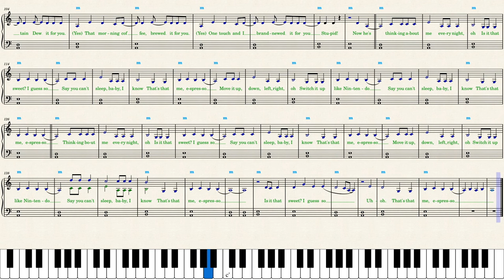Sabrina Carpenter — Espresso — Piano Sheet Music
Lyrics are always included in my sheet music, singing is good for health. I also *doubled note values* to make sightreading easier for beginners. The track isn't recorded in the 2/2 time.

Imitate the vocal delivery by Sabrina Carpenter or it won't sound as the song. The vocal part is rhythmic but with pitch inflections (slurred notes). All inflected notes should be played very quietly. Sabrina Carpenter sings with soft attack which is impossible to imitate on a keyboard.

Separate phrases from each other while playing legato.

_"Espresso"_ is played with a straight rhythm in common time. It is easy to count for beginners; accent strong beats to maintain a steady pulse. Practice slowly along with the recording.

The track has no bridge or any development. To keep listeners attention, the *chorus* of _"Espresso"_ was made to be the biggest part of the song. I colored it *blue* for your convenience: it is easier to learn a piece of music when you have a mental scheme of it. Play every part differently, as expressively as possible. If some notes are too difficult to play, omit them focusing on emotions instead of sightreading.

_"Espresso"_ is transcribed in the original *key,* A Minor, and uses extended to the 7th and 9th degrees major and minor chords *Dm9 Em7 Am7.* Extended chords help create richer sounds.
A chord change creates a meaningful harmonic progression.

The aesthetic value of a melodic line is achieved through the use of non-chordal tones above the harmonic chords.

*CHAPTERS:*
00:00 Skip this part
00:16 Chorus
00:38 Verse I
01:39 Verse II
02:52 Recommended Videos:
Michael Marcagi — Scared to Start youtu.be/YHQhk_F_Z5I
Lizzy McAlpine — Vortex youtu.be/ULv7Og39Grc
Beyoncé — II Most Wanted youtu.be/-LIRYA5SAR8
Chappell Roan — Good Luck, Babe! youtu.be/d_r7wZubruY
Artemas — I Like The Way You Kiss Me youtu.be/TH_8-DaA9oM
ILLIT — Magnetic youtu.be/lzOtaxa5U_g
Isabel LaRosa — Favorite youtu.be/78G9HolN81A
Doja Cat — Masc youtu.be/7bJ0IgQ360E
Imagine Dragons — Eyes Closed youtu.be/TKiEUMCJ6KQ
girl in red, Sabrina Carpenter — You Need Me Now youtu.be/pwtw0hJtth4
Bobby Caldwell — What You Won’t Do for Love youtu.be/5eezCUFc2Sc
Camila Cabello— I LUV IT youtu.be/emGxjZD6zTg
Benson Boone — Beautiful Things youtu.be/1IzIvBO7DHs
Ariana Grande — We Can't Be Friends youtu.be/d29d5Bouy7o
Hozier — Too Sweet youtu.be/979hoh5jPtg
Livingston — Last Man Standing youtu.be/WTeEeBd7wAM
Dasha — Austin youtu.be/egdu8fKGosU
Laufey — Goddess youtu.be/dXcYo-pUFhk
Lizzy McAlpine — Older youtu.be/ckEPV0gCUlY
Djo — End of Beginning youtu.be/-WcBGdcea90
mgk — don't let me go youtu.be/NmtVE3-WTcM
SZA — Saturn youtu.be/Kk01INahD60
Mean Girls — Apex Predator youtu.be/SP4y7j23MFY
Dua Lipa — Training Season youtu.be/9rG_XIzyQNM
Beyonce — Texas Hold 'Em youtu.be/JWSCvn7T874
Reneé Rapp — Tummy Hurts youtu.be/r__iVOlLjFE
Ofenbach — Overdrive youtu.be/oj9aIKrdCZo
Jack Harlow — Lovin On Me youtu.be/yVUhERyOw34
Mitski — My Love Mine All Mine youtu.be/Ye9XXRUtz74
Tate McRae — greedy youtu.be/7IXM9FW32DY
Taylor Swift — Cruel Summer youtu.be/RJDcLGs8Fh8
Teddy Swims — Lose Control youtu.be/BIgcDQihNXw
Sophie Ellis-Bextor — Murder On The Dancefloor youtu.be/JlCoipGvDIA
Kenya Grace — Strangers youtu.be/MM4YF3YrSMw
The Weeknd — One Of The Girls youtu.be/7An4XoddHCQ

Meghan Trainor — Me Too youtu.be/xbVoYlSE1Dk
Cyril — Stumblin' In youtu.be/GyILzcSaM3k
Conan Gray — Alley Rose youtu.be/rNN86YpAROE
Laufey — Goddess youtu.be/dXcYo-pUFhk
Boygenius — Not Strong Enough youtu.be/khU_U7SpedI
Lord Huron — The Night We Met youtu.be/aJwteKu8hmU
He Is We — I Wouldn't Mind youtu.be/eaS3J0SNJQY
Bling-Bang-Bang-Born BBBB Dance youtu.be/dfRC_qpavps
The Irrepressibles — In This Shirt youtu.be/jotjjYx_LeI
Lana Del Rey — Let the Light In youtu.be/jXJD4BMSxco
Tyla — Water youtu.be/EOfPR-G2OxA
Jain — Makeba youtu.be/D-5WvKTCABk